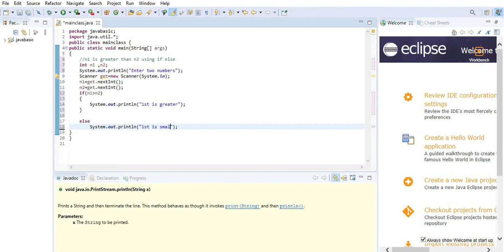Check if 1st number is greater than 2nd number or not using if else || part-14